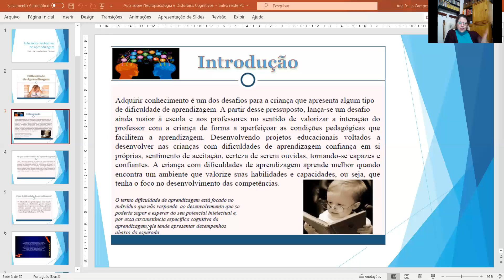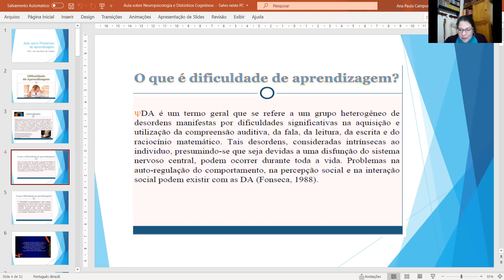Continuação Aula Inaugural de Problemas de Aprendizagem